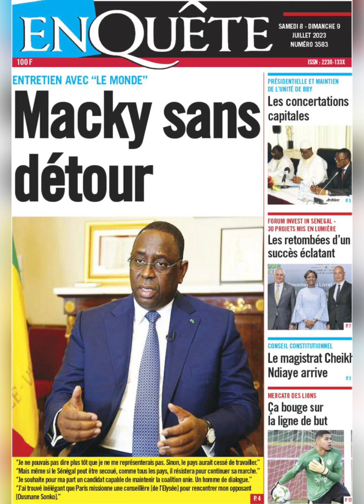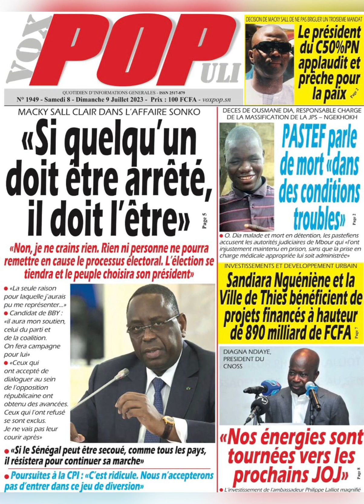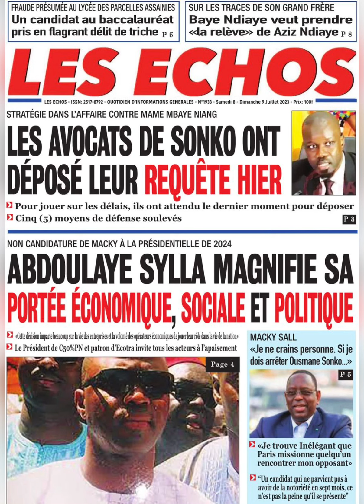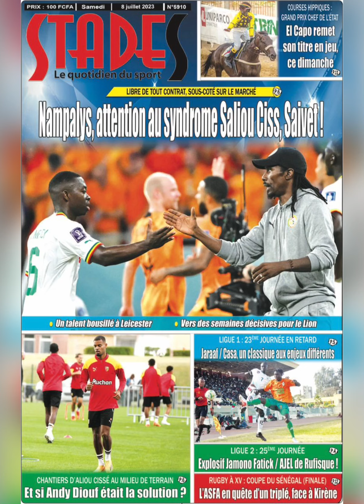A la une des journaux samedi 08 juillet 2023